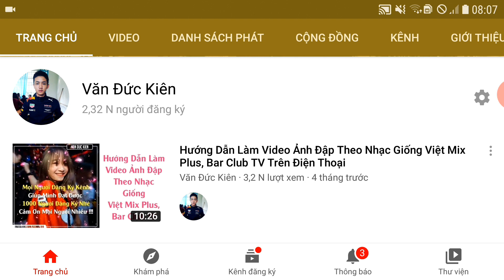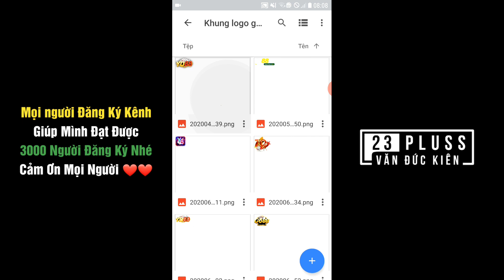Share Logo Game Bài Cực Đẹp | Hướng Dẫn Làm Khung Giống Việt Mix Plus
Xem Thêm Sóng Nhạc Khác Tại : Youtube.com/channel/UCsXng1HtH7zBsaIDIDmelXg

NHẬN ĐÀO TẠO HỌC VIÊN LÀM VIDEO
Phí : 50k ( Hỗ Trợ Học Viện Trọn Đời )

© Bản quền thuộc về Văn Đức Kiên
© Copyright by Văn Đức Kiên ☞ Do not Reup